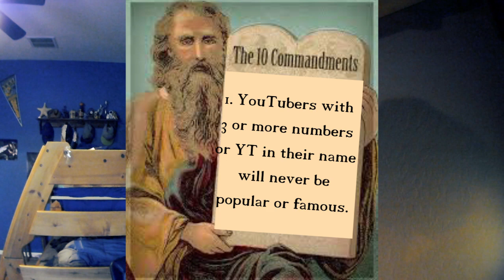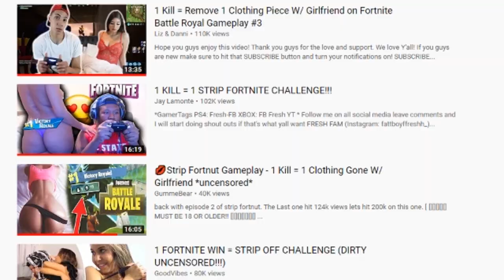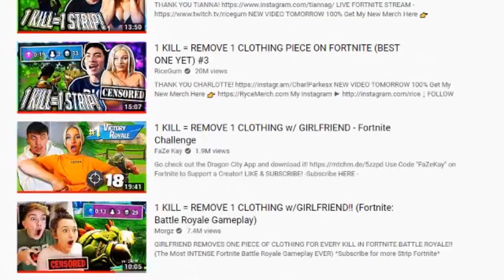My Problem With YouTubers (Rant)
I express my problems with YouTubers, and their corrupt ways.

FOLLOW THE INSTA: @realharryishairy

idk

THUMBNAIL AND OUTRO
SynthBoi